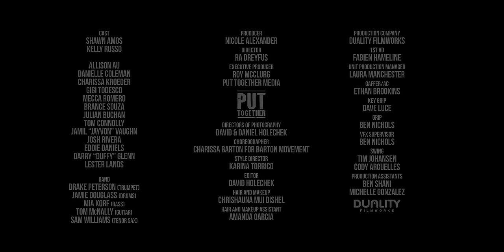The Reverend Shawn Amos - "You're Gonna Miss Me (When I Get Home)" - Official Music Video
Music Video from album release 'The Reverend Shawn Amos Loves You'

Produced and Created by Nicole Alexander Directed by Ra Dreyfus Production Company: Duality Filmworks Choreography by Charissa Barton for Barton Movement Style Director: Karina Torrico